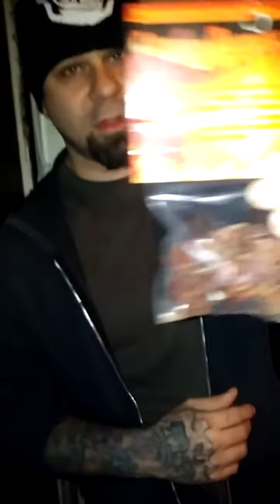2 of 2 Carolina Reaper pepper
ME,Jav,Brit,Doug and Aaron eat the repper pepper, do not try. Jav and Brit aint playing lol I don't know how they took it but they did, had me crying like a baby. Thanks to ''Jerky-n-Spice''in Strongsville ohio, very kool store for all your hot needs and awesome jerky too.